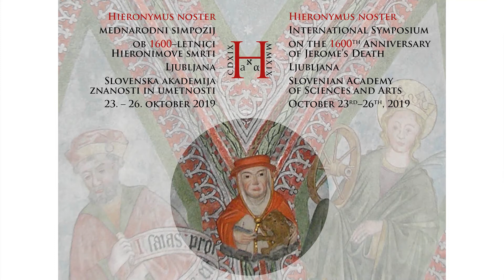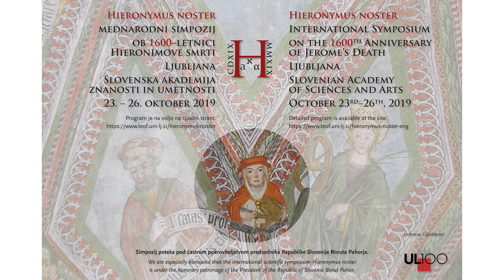Andrea Svobodová - St. Jerome and Old Czech Bible